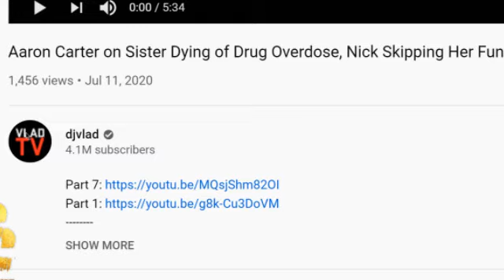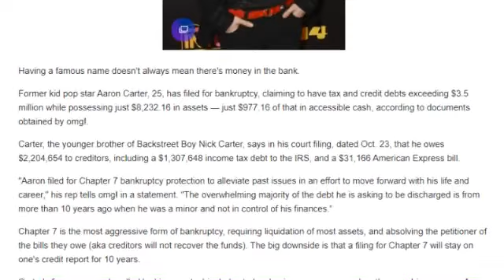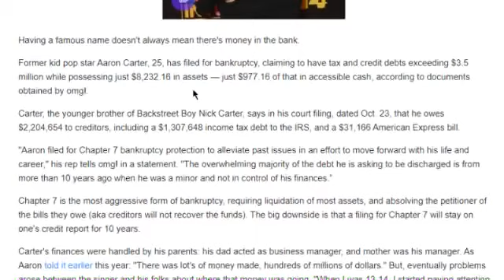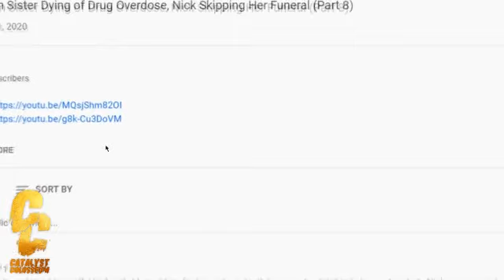Aaron Carter Speaks On Leslie Carter's Passing & Scolds Nick Carter